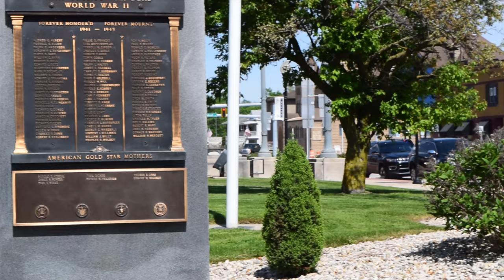Peru Police Chief & Lutheran EMS Responding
Captured in this video is the Peru Police Chief and Lutheran EMS Responding to a vehicle accident on Main Street.